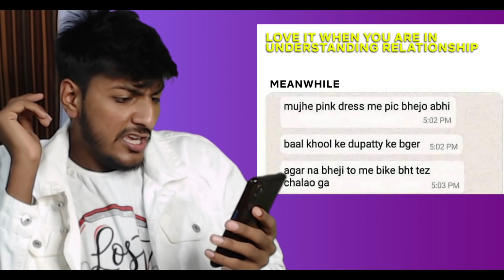CARRYMINATI MEMES ARE FUNNY !! MEME REVIEW - CRAZY DEEP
Reacting to  @CarryMinatiSub-Reddit (Uncanny Roaches)